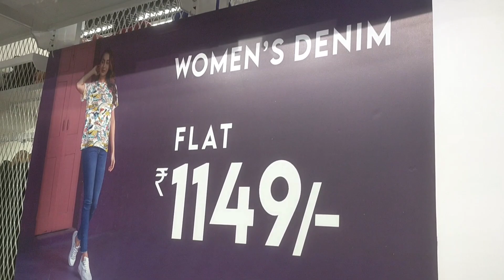70% Off on shopping |shopping Top shopping point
70% Off on shopping |shopping Top shopping point